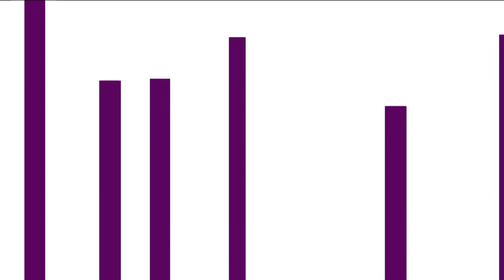CTV Drama Channel (2022) - Disturbing Scenes Disclaimer